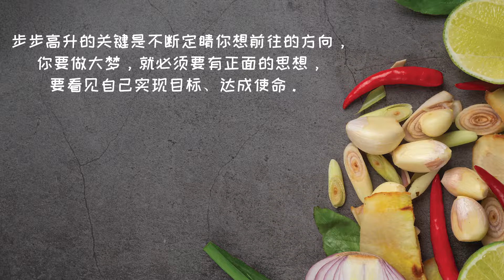胜瓜海鲜汤 Luffa Seafood Soup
材料Ingredients:
高汤 500毫升 | Anchiovies Stock 500ml
鱼肉 250克 | Fish 250g
蛤蜊 250克 | Clams 250g
胜瓜 700克 | Luffa 700g
木耳 25克 | Black Fungus 25g
虾米 10克 | Dried Shrimp 10g
香菇 4个 | Dried Shiitake Mushroom 4nos
粉丝 50克 | Vermicelli 50g
葱 20克 | Spring Onion 20g
蒜片 10克 | Sliced Garlic 10g
姜 5片 | 5 Sliced Ginger
绍兴酒 30毫升 | Shaoxing Wine 30ml
蚝油 1勺 | Oyster Sauce 1tbsp
盐 1茶匙 | Salt 1tsp
糖 1茶匙 | Sugar 1tsp
胡椒粉 少许 | Pepper Powder Approx